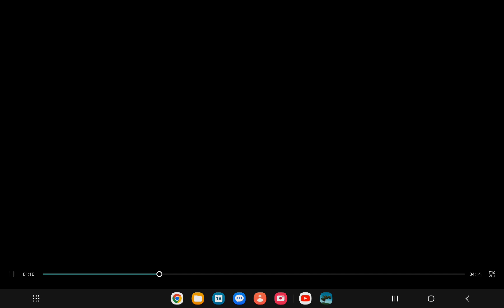little melon playing hip hop